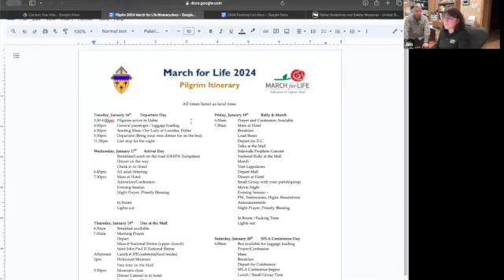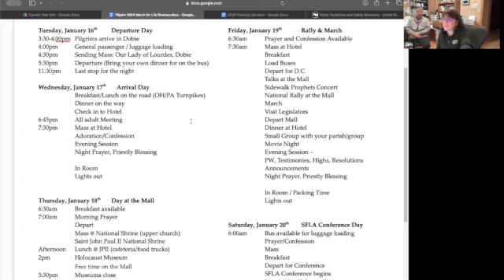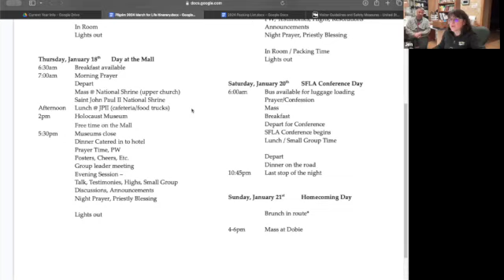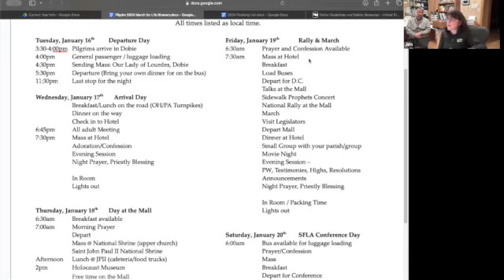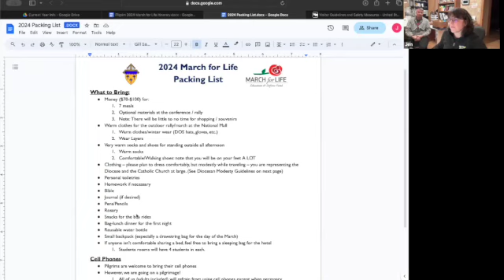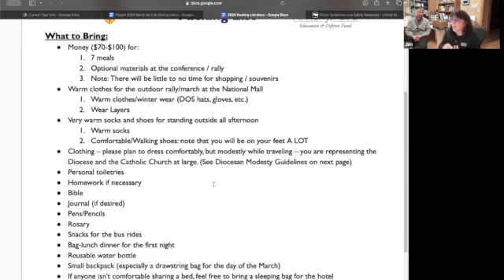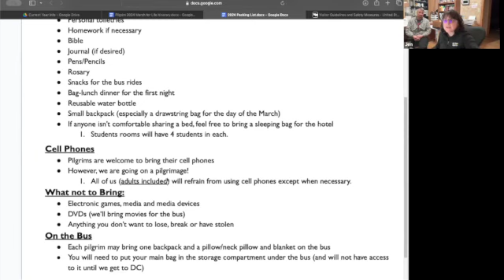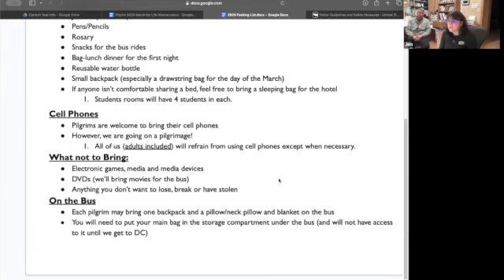2024 Joyful Pilgrim Meeting